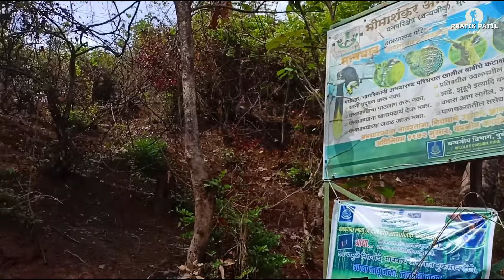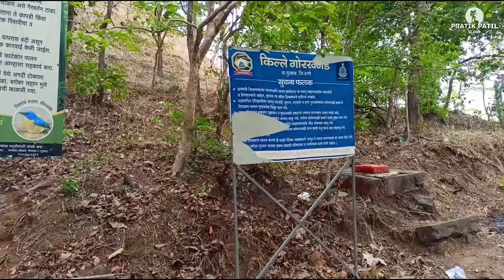Gorakhgad trek | gorakhgad fort trek | गोरखगड किल्ला🚩| one of the most thrilling trek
गोरखगड किल्ला🚩
gorakhagad fort trekking

गोरखगड हा ठाणे जिल्ह्यातील मुरबाड तालुक्यातील देहरी या गावी आहे.तुम्हाला जर गोरखगडाला भेट द्यायचं झाल्यास, तुम्ही मुंबईहून येत असाल तर कल्याण मार्गे मुरबाडला यावे, आणि पुण्याहुन येत असाल तर कर्जत मार्गे मुरबाडला यावे . मुरबाडहून म्हासा फाट्या मार्गे धसई गावात यावे .तेथून दहेरी गावात येण्यासाठी खाजगी जीप अथवा st चि सेवा उपलब्ध आहे.

गोरखगड या किल्ल्याची उंची २१३७ ft इतकी आहे . मच्छिंद्रनाथ आणि गोरक्षनाथ या नाथ संप्रदयातील गुरू-शिष्यांच्या नावावरून या सुळक्यांना ही नावे देण्यातली आली आहेत. नाथ संप्रदायातील गोरक्षनाथांच्या साधनेचे हे ठिकाण, म्हणूनच याचे नाव ‘गोरखगड’असे पडले. गोरखगड आणि मच्छिंद्रगड याच्या आजुबाजूचा परिसर प्रसिद्ध आहे, तो म्हणजे येथील घनदाट भिमाशंकर अभ्यारण्यामुळे. येथे कोणत्याही प्रकारच्या लढाई झाल्याचा उल्लेख नाही असे  आढळते. या गडाचा उपयोग केवळ आसपासच्या प्रदेशवर नजर ठेवण्यासाठी होत असे. पूर्वी नाणेघाट मार्गे जुन्नरला जातांना या गडाचा निवासस्थान म्हणून वापर करत असत. मर्यादित विस्तार असूनही मुबलक पाणी, निवार्‍याची योग्य जागा मात्र या गडावर उपलब्ध आहे.

या गडावरून आपल्याला मच्छिंद्रगड, सिद्धगड, आहुपे घाट  , सिद्धगडाच्या मागे भीमाशंकर आणि सुंदर अशी सह्याद्री पाहायला मिळते .